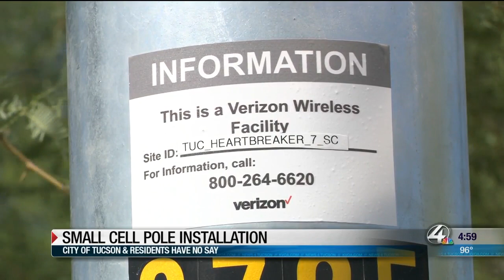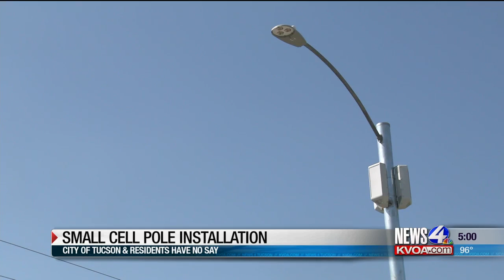Small Cell Pole Installation